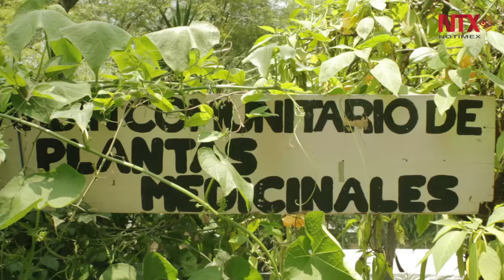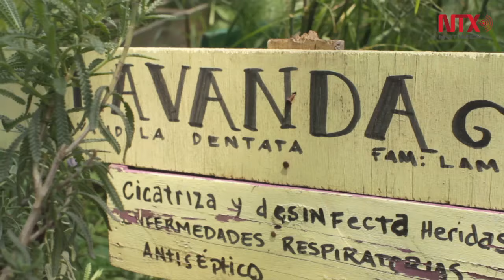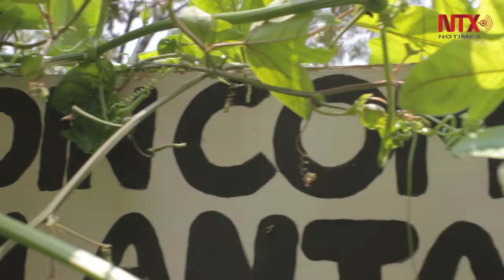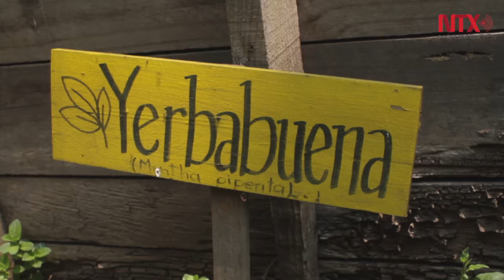"La Medicinal" en Tlatelolco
La Medicinal es un jardín de plantas medicinales en Nonoalco Tlatelolco